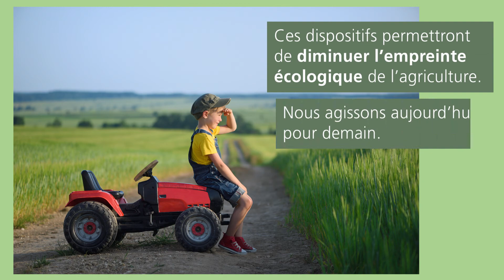Ensemble de mesures pour une eau potable propre et une agriculture plus durable